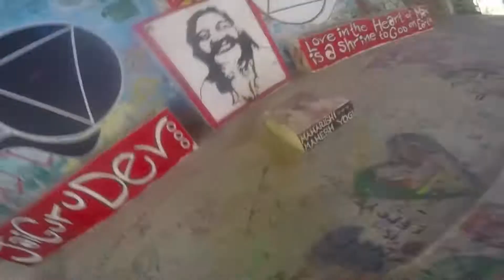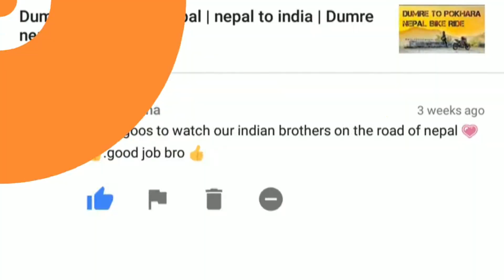Riding Through 2017: Wolves On Wheels Edition of YouTube Rewind! 🏍️🎥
Relive the exhilarating moments of 2017 with Wolves On Wheels in this special edition of YouTube Rewind! From scenic rides to biking adventures, join us in revving up the memories that made 2017 an unforgettable year. Get ready to ride through the highlights of Wolves On Wheels in this exclusive YouTube Rewind Edition!

Rev up the memories with Wolves On Wheels in the special edition of YouTube Rewind 2017! Join us in reliving the biking adventures and two-wheeled highlights that made 2017 unforgettable. 🌟🎥 YouTubeRewind2017 WOWRewind BikingAdventures YearInReview 🚵‍♂️🔙